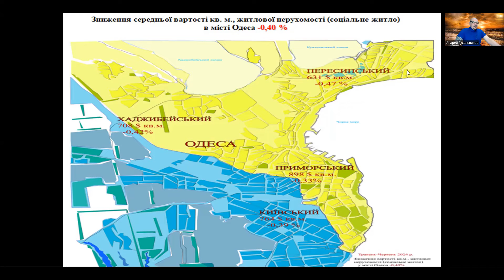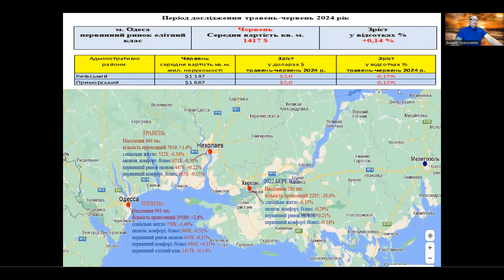Одесса первичный рынок недвижимости, июнь 2024.Погода рынка недвижимости, с Андреем Гусельниковым